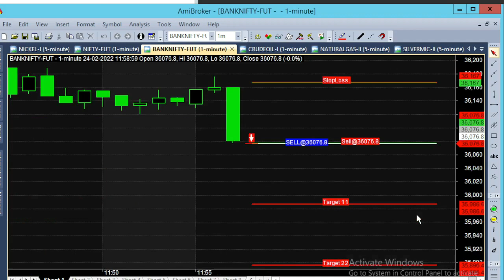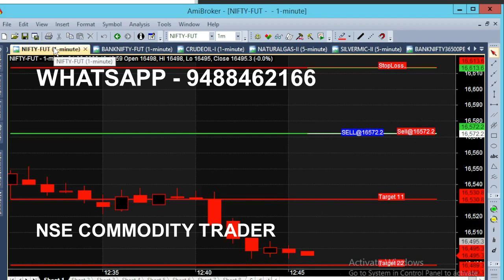Bank Nifty Option Intraday Expiry Day Trading Tips | Bank Nifty 36000 Range Breakout Trading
Bank Nifty Intraday Trading on Expiry Date. Nifty Bank 36000 Range Breakout, Russia vs Ukraine War Crisis. 1000 Point Market Movement due to Commodity price up.

⏱️⏱️TIME CODES⏱️⏱️
0:00​ - 12 PM Market
0:30 - Automatic Sell Call
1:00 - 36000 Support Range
2:40​ - 36000 Breakout
3:10​ - Nifty Market Moevement Analysis
4:20​ - 16500 Breakout
4:50​ - Bank Nifty Put Option